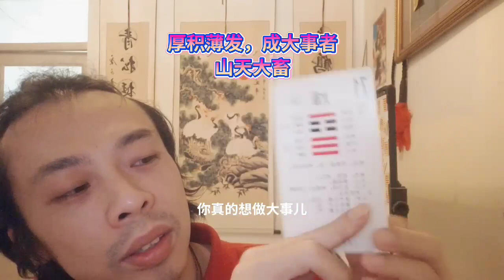山天大畜生条条大路通罗马四通八达大吉大利能做大事是个人物厚积薄发储蓄All roads lead to Rome. All roads lead to Rome. Ketari is a man wh